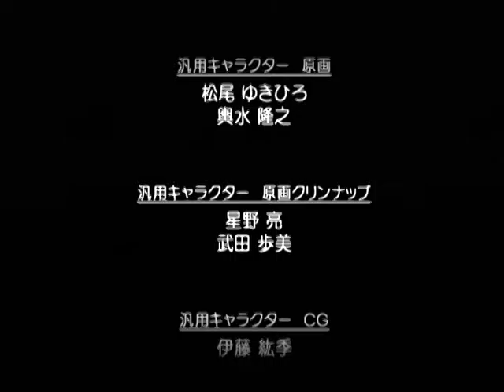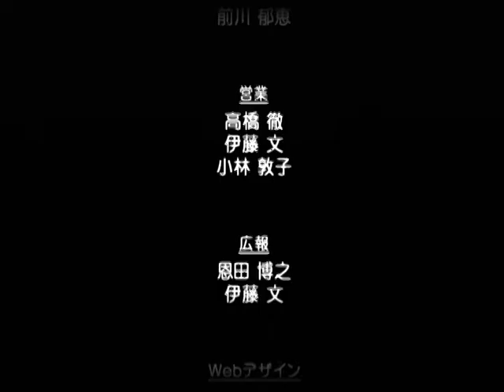【DC】想い出にかわる君 初見プレイ Part９２ 沙子編 ～新たな月がその空に現れるはずだ 【スタートオンゲームズ】【スタゲー】【JAPAGE】